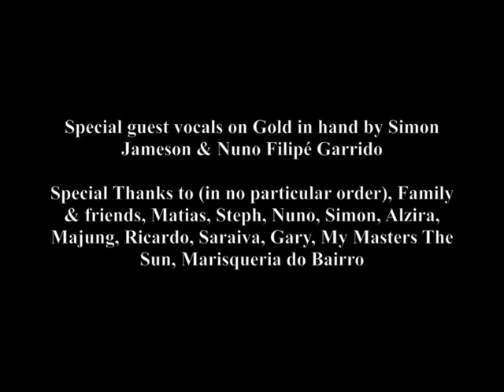P U L M O N I C Gulf Full Album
Formed in London, Pulmonic are a classic three piece (Niall, Filipe and Graham) from 3 countries (Ireland, Portugal and Australia).  Over the past 3 years they have been refining their sound into something that is original, polished but raw. With a style that sits between musical genres Pulmonic are a hard band to pigeonhole. Covering many touchstones of rocks recent past they are sometimes dark, sometimes heavy whilst always evolving.

In May 2015 the band decamped to record their debut album at the little known Pentagon Studios on the outskirts of Lisbon in Portugal. The album was recorded over 6 intense days by producer/engineer Fernando Matiase and reflects the stark industrial landscape surrounding the studio. Mixed later at Holy Mountain Studios in Hackney and mastered at Audiosiege (Rolo Tomassi, Windhand, Locrian) in Portland Oregon the new material explores themes of clandestine populations, conflicts of territory, the dichotomy of war and a beguiled popular culture. This is all set to a backdrop of distorted guitars, wailing vocals and propulsive drums.  Sprawling over 48 minutes and containing 7 songs, the album 'Gulf' is a true exploration of what rock and roll can be.